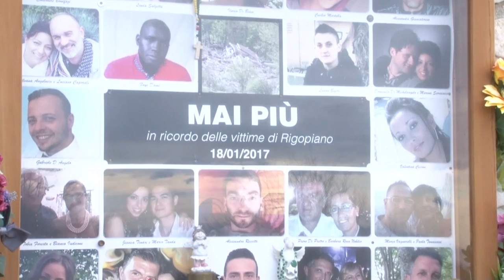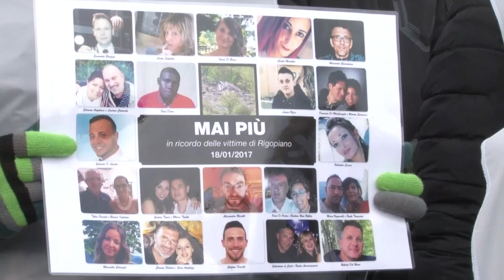Rigopiano. Bonafede al terzo anniversario della tragedia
Il comitato "Rigopiano in attesa del Fiore" ha annunciato ieri che Sabato 18 gennaio a partire dalla ore 10 ci sarà una grande manifestazione in ricordo delle 29 vittime della tragedia di Hotel Rigopiano.
Il ritrovo sarà presso il totem dell'Hotel per finire nel pomeriggio con l'evento presso il palazzetto dello sport di Penne. Nel mezzo la santa messa nella chiesa di Farindola.
Annunciata la presenza di Alfonso Bonafede Ministro della Giustizia.